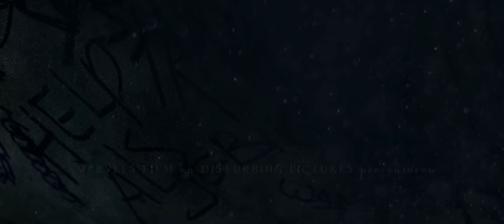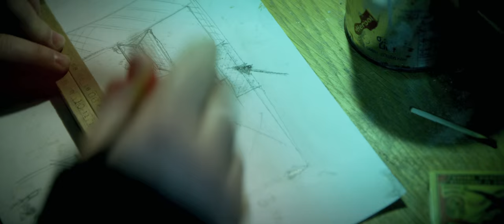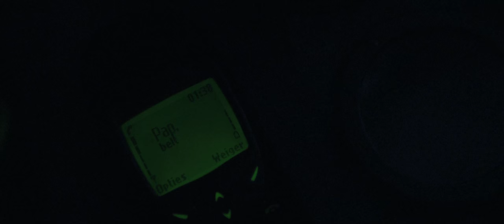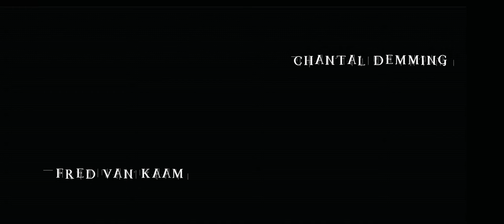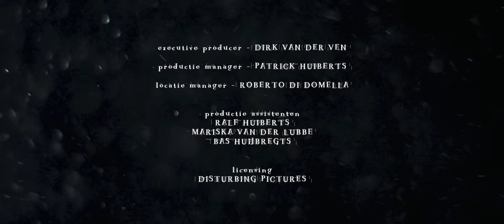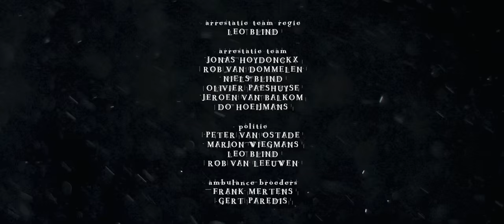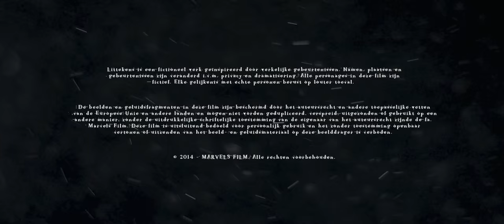Scars | FULL MOVIE | 2014 | Drama, Thriller | M. Beek / P. Huiberts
Scars (Dutch: "Littekens") (2014)

In the lifelong search for her biological father, young Suzanne encounters a lot of opposition and a lack of understanding from her mother. After an unexpected revelation about her father's identity and a fierce argument with her mother, a long journey east in search of her father uncovers a dark family secret...

Synopsis:
In the search for her biological father, after a long journey eastbound, Suzanne discovers a shrouded and horrifying part of her past, that turns her greatest dream into a dark nightmare.

An award-winning movie about love and hate, trust and betrayal, and a dark family secret.

An independent, privately funded movie production, released into the public domain on January 15, 2023.

No part of this movie may be reproduced, stored in a retrieval system, or transmitted in any form or by any means, electronic, mechanical,  recording, or otherwise, without written permission of the publisher.